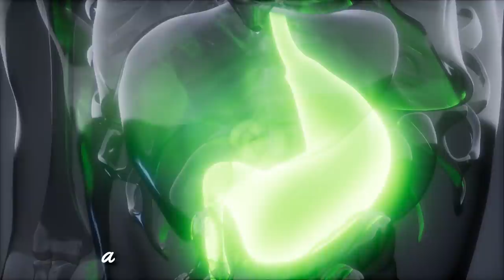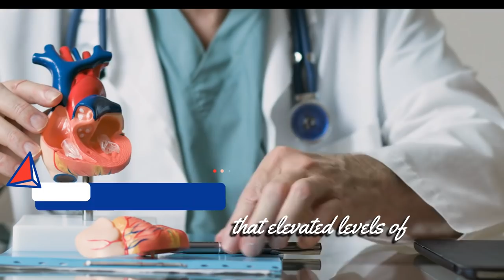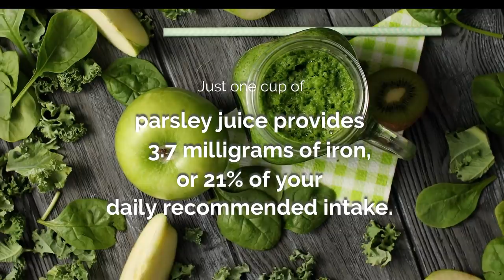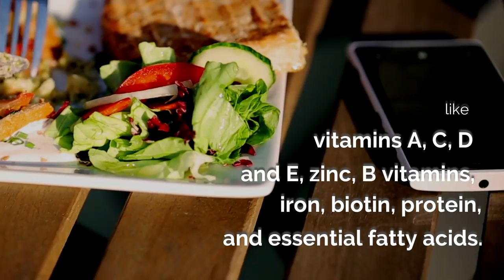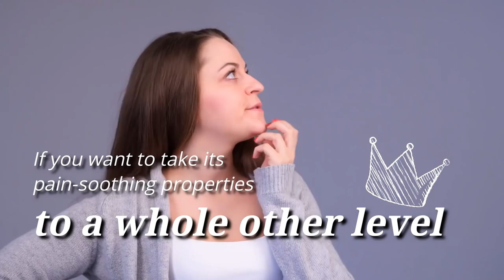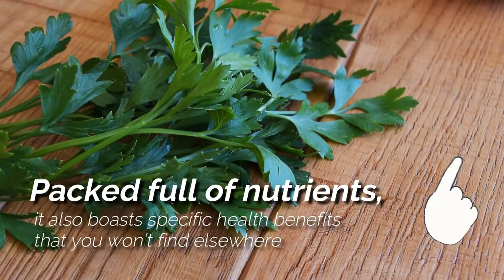17 POWERFUL Health Benefits of DRINKING PARSLEY JUICE | Kidney & Weight Loss Uses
Parsley is far more than just a garnish for your savoury dishes. The leaves, stems, and seeds of this Mediterranean herb are used in many recipes for health purposes alone, including parsley juice.
To make parsley juice, just combine 2 handfuls of parsley with fresh apple juice and any other greens of your choice. There are heaps of benefits you can get from the drink, including:
1. Breast Cancer Protection
Living a lifestyle that reduces your cancer risk is wise – and drinking a glass of parsley juice a day may help you to do this. Parsley contains a chemical compound, which is known to help prevent breast cancer cell growth, and may be able to kill cancer cells and decrease the size of the tumours. Some scientists think that the compound will work as a non-toxic treatment in the future.
Studies on cancer cells have also found that it exhibits anti-proliferation and anti-inflammation properties in colon cancer.
2. Fights Inflammation
It might be incredibly common, but inflammation can actually be deadly. Parsley helps because it's high in antioxidants like vitamin C, A, and E, which can help soothe inflammation. This can help reduce the risk of arthritis, an inflammation of the joints. Parsley is also an excellent source of flavonoids, a type of antioxidant that helps reduce the risk of a number of chronic diseases, including cancer, Alzheimer's, and Parkinson's disease.
3. Makes Grilling Safer
It’s a wise idea to enjoy parsley with your char-grilled chicken, fish, and steak to help minimize the cancer-causing effects of a type of chemical produced when proteins are cooked at high-temperatures.
If you fancy a change from a glass of parsley juice, you can quickly whip up a tasty, beneficial sauce for your grilled meats by blending parsley, fresh garlic, salt, pepper, some apple cider or red wine vinegar and olive oil together.
4. Endless Skin Benefits
Eating parsley has endless benefits to your complexion. The herb is high in vitamin C, which prevents ageing by fighting free radicals that cause oxidative stress. The nutrient also helps reduce fine lines and wrinkles, helps in cell repair and stimulates collagen production. This helps the skin look supple and young. Additionally, the vitamin C ion parsley can brighten the skin and reduce uneven spots. Vitamin C may also help reduce hyperpigmentation.
Parsley is rich in a variety of nutrients aside from vitamin C, including copper, zinc, manganese, calcium, and potassium, which are essential for healthy skin. The antimicrobial properties in parsley have shown promise in helping fight bacteria and reducing acne, and some research has found that parsley may help balance out excess sebum.
Finally, just when you thought we’d covered all the skin-related benefits of parsley, this impressive herb also contains antioxidants that have shown to help in reducing irritation and redness of the skin.
5. Strengthens Bones
The high vitamin K content in parsley makes it a great herb for helping strengthen the bones. Vitamin K deficiency has been linked with higher risk of bone fracture, and a condition characterised by weak bones called osteoporosis. This is because it works with Vitamin D to regulate cells in the bones that are needed for growth and healing.
Getting enough vitamin K, which just half a cup of parsley juice provides, improves your body’s ability to absorb calcium and modifies proteins in the bone matrix, both of which help improve bone health.
But vitamin K isn’t the only nutrient in parsley that supports bone health. Vitamin C, a powerful antioxidant and vitamin, is vital in the production of collagen, which is needed to make up the flexible “scaffold” of bone. Parsley also contains bone-healthy compound that encourages the growth of cells that are needed for bone formation, and increases collagen in bone cells.
6. Helps with Digestion